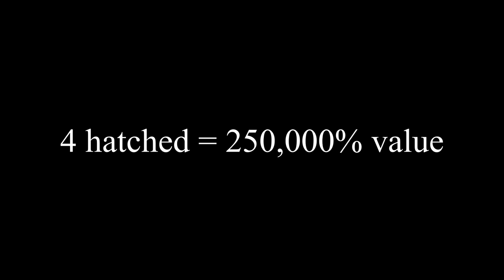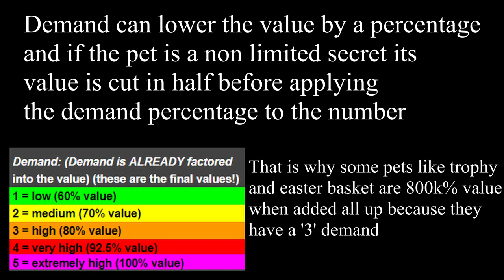💰#1 RICHEST PLAYER!! 1.3 MILLION VALUE INVENTORY!! | Bubble Gum Simulator (Roblox)